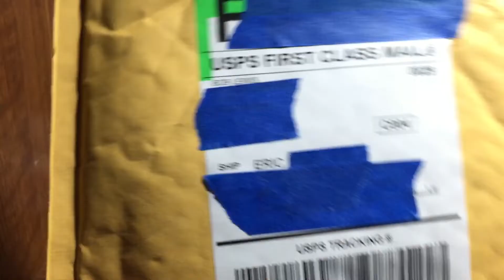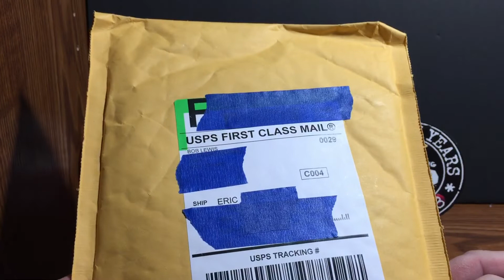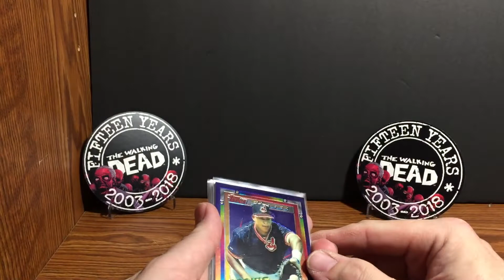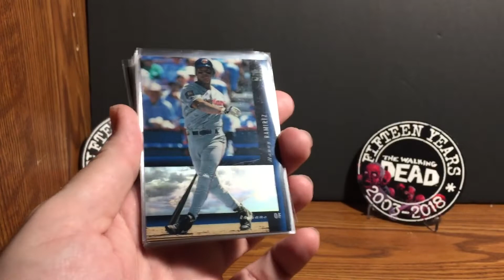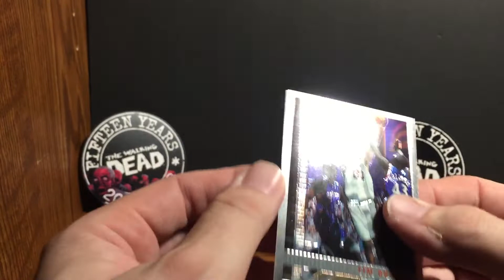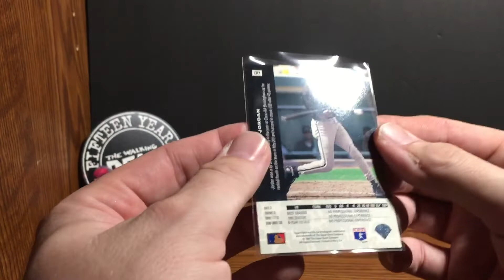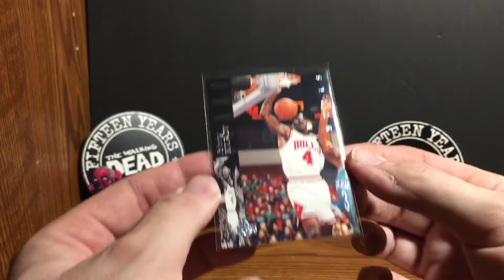Episode 49: BOB. LEWIS. Care Package!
WOW Guys!  BOB. LEWIS.

if youre not following this LEGEND, get on it!